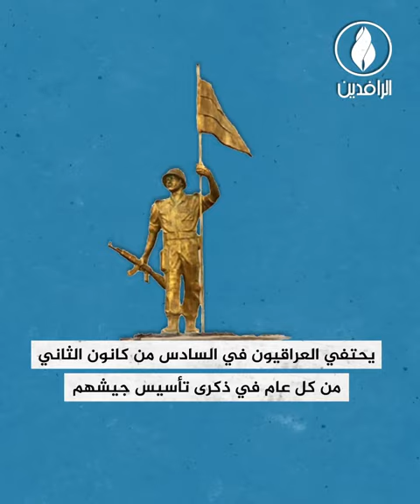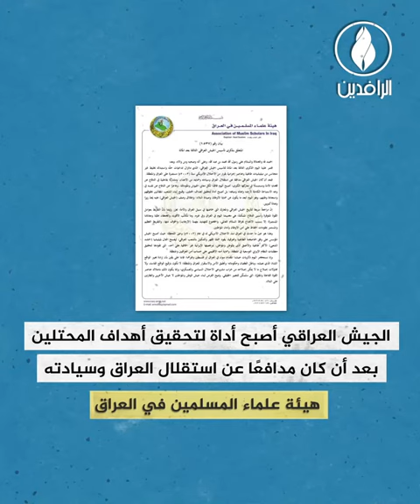الذكرى الثالثة بعد المائة لتأسيس جيش العراق والأمة